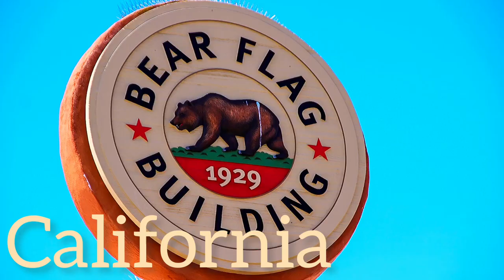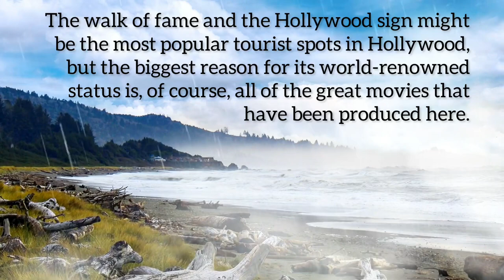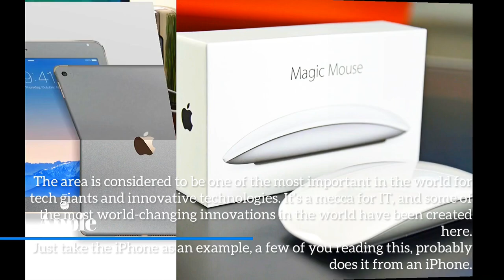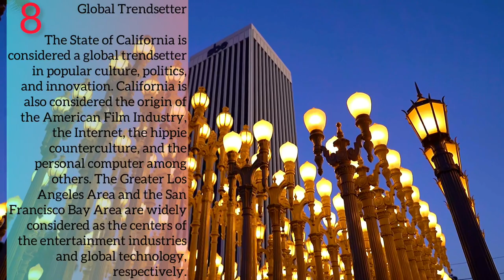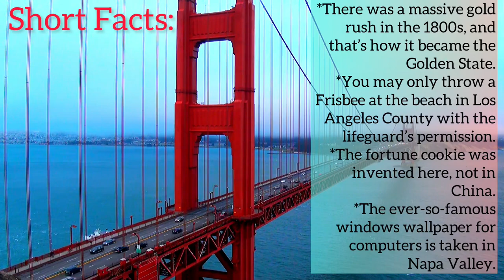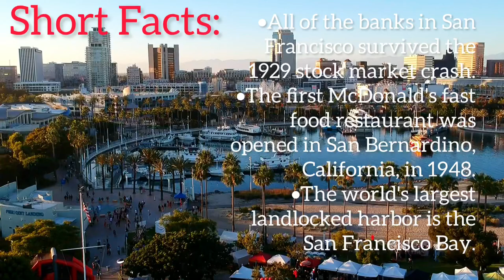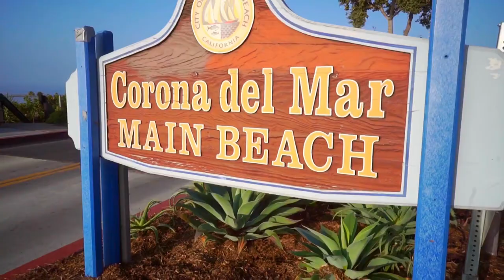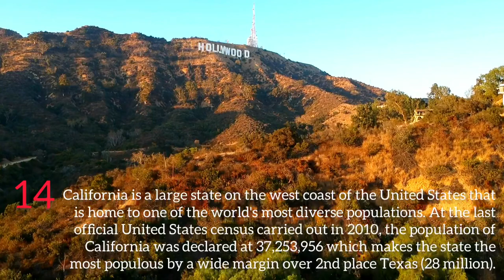14 Great And Documentary Facts About California /Best Places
Combine video enjoyment of California's most beautiful and enchanting places with increased knowledge. 14 Great Documentary Facts About California That Will Enrich Your Knowledge Even More. If you are not yet in love with California, then after watching this video you will fall in love!